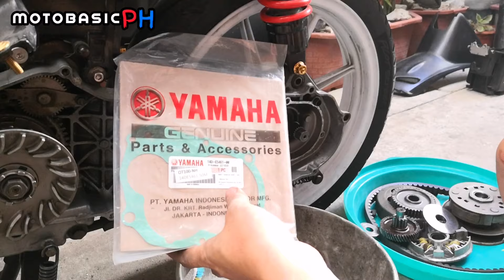Palit gasket sa GEARINGS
I am willingly accepting sponsorships and product reviews from my youtube channel, Dont hesitate to drop me an email

My gears
Action Cam : Go pro hero 7 black
Phone camera : Huawei mate 10
Tri pod : pang ring light modified lang yung mount pang camera.